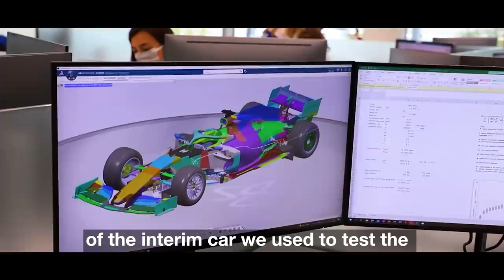KEVIN MAGNUSSEN É ANUNCIADO COMO PILOTO DA HAAS PARA 2022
@scuderiamilani (Twitter)
YouTube.com/scuderiamilani

João 3:16